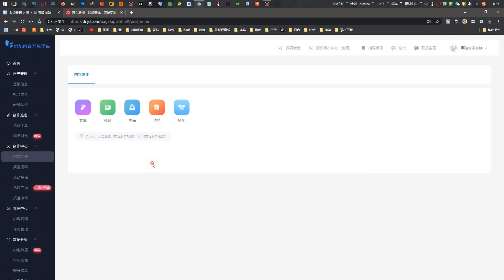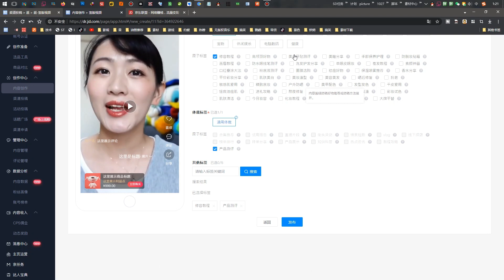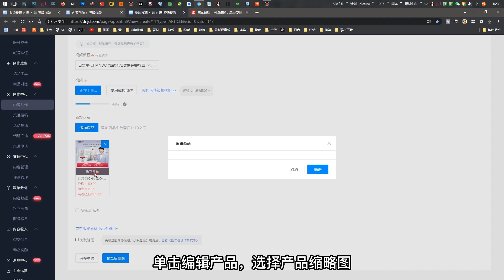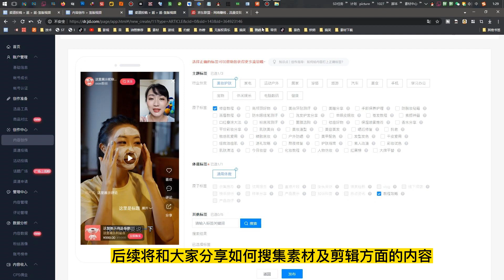如何快速活动京东视频带货资格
这期视频和大家分享如何快速获得京东视频带货资格
很多人先做视频带货，却又不知道该如何下手，其实非常的简单
目前国内视频带货平台，京东比较靠谱，后续也会讲解拼多多过审
获得资格一共分为两步
1、首先在私域内发布两个视频（PS:私域视频只能是你的粉丝观看）
2、私域发布的视频通过审核后，在申请公域发布渠道（目前是 京东-逛）
3、渠道通过后就可以发布视频带货了，就这样非常的简单